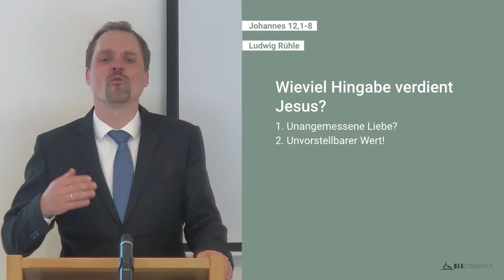Johannes 12,1-8 | Wieviel Hingabe verdient Jesus?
Gottesdienst der Bekennenden Evangelischen Gemeinde Osnabrück vom 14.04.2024

Prediger: Ludwig Rühle
Predigttext: Johannes 12,1-8

Thema: Wieviel Hingabe verdient Jesus?
1. Unangemessene Liebe?
2. Unvorstellbarer Wert!